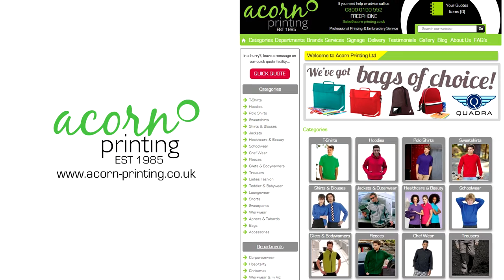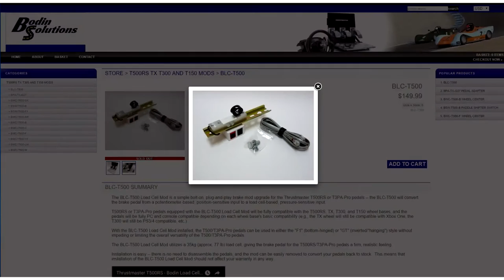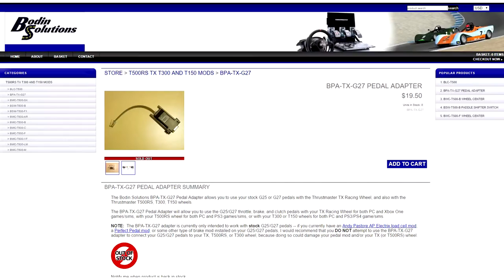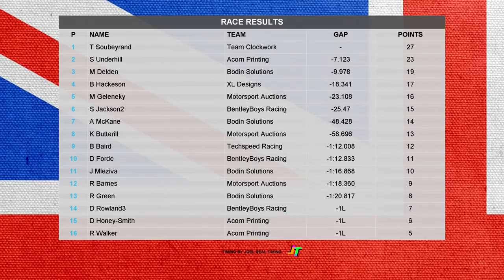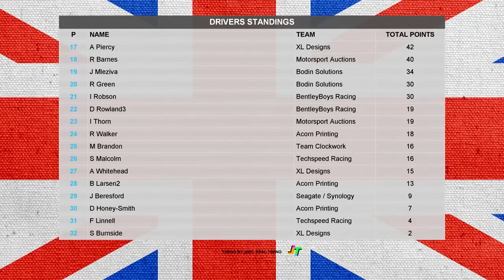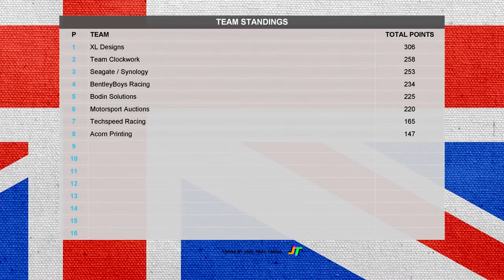iRacing BOSRA MSA 2016 Skip Barber Championship Round 8 Summit Point Raceway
Round 8 comes from Summit Point Raceway and we now feature full race coverage as part of our Round Up videos.